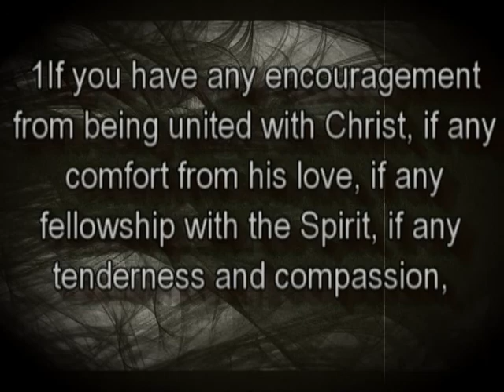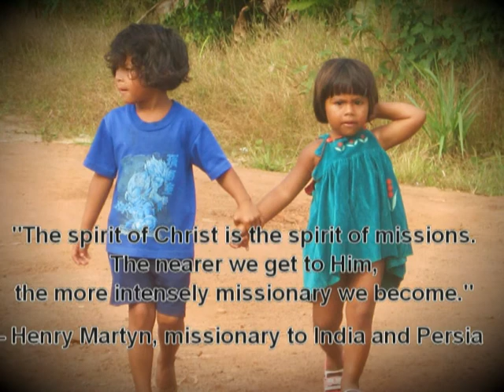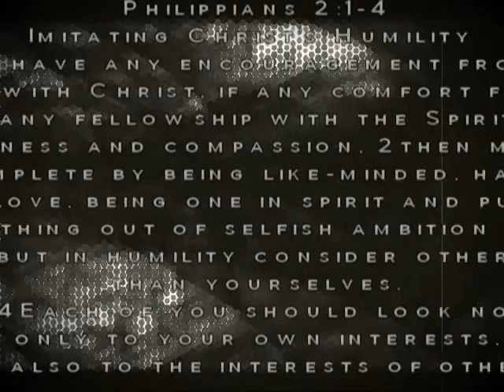Guyana Mission Trip February 2010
On February 21st 2010 a group of 8 Trinidadians set out on a missions trip to the interior of Guyana. For 8 days they were able to share the love of Jesus with the Amerindian people and this is a small glimpse into their journey..